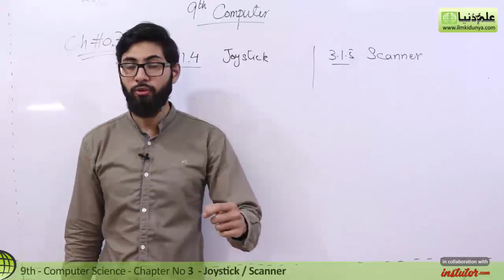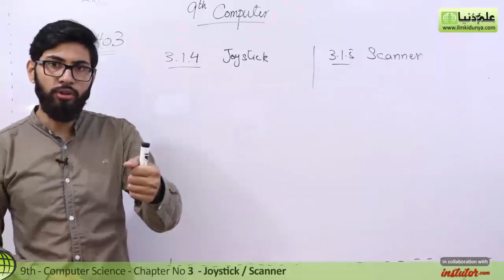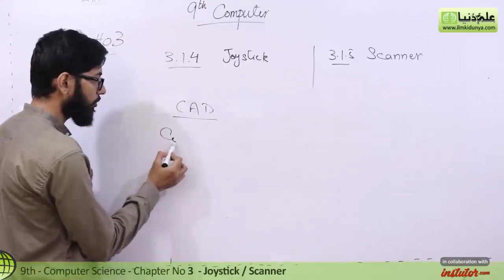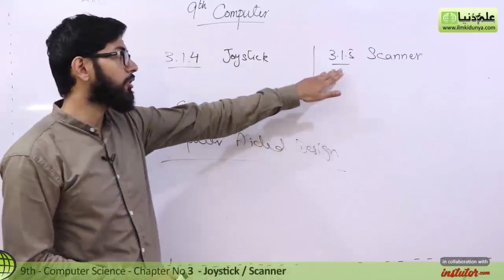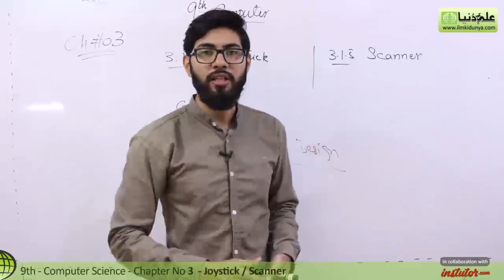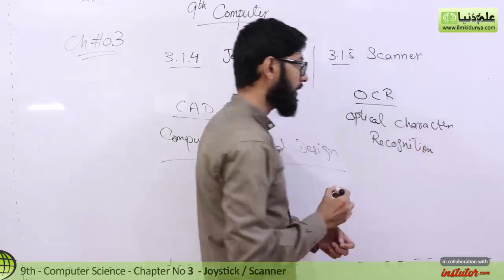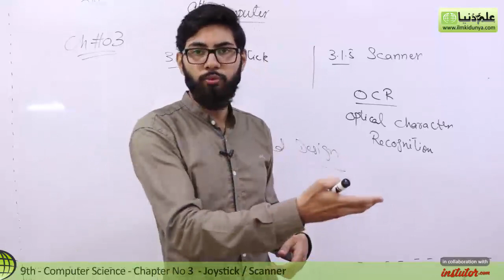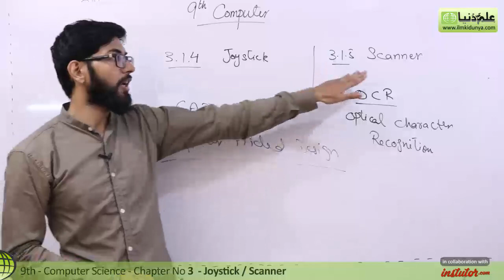9th Class Computer - Ch 3 - Define Joystick and Scanner - Matric Part 1 Computer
In this video lecture Adeel Mehboob coverd 9th Class Computer Chapter no 3 Input / Output Devices.The topic being discussed is Topic 3.1.2 Define Joystick and Scanner.